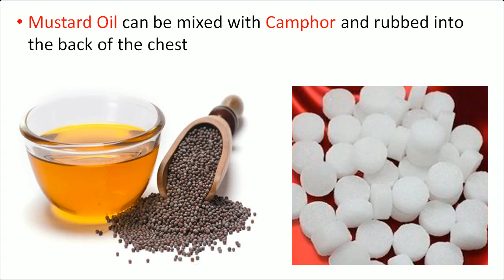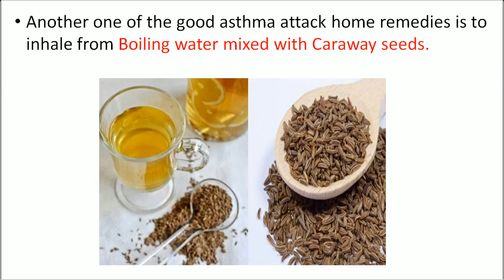How to stop asthma completely?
To Improve Breathing make a Tea with:
1 quart Boiling water.
1 tsp. Chamomile flowers.
1 tsp. Echinacea root.
1 tsp. Mullein leaves.
1 tsp. Passionflower leaves.

2. Turmeric powder (1 teasp.) in Milk with Honey 3 times. This is an old Indian remedy.

3. Mustard Oil can be mixed with Camphor and rubbed into the back of the chest

4. Get the asthma patient to bend over a Bowl of Honey and breathe in the vapors for a few
     minutes until their breathing eases.

5. Another one of the good asthma attack home remedies is to inhale from Boiling water mixed
    with Caraway seeds.

6. Drink hot Licorice root tea which has brewed for around 10 minutes.

7. Try Blending Honey, Lemon juice and Radish, then heat for 20 minutes in a saucepan. Take
    one teaspoon daily.

8. Mix one gram of Ginger powder and one gram of Black Pepper in a teaspoon of Molasses or
    Honey.

9. To expel infected mucous from the lungs, regularly chew Fennel.

10. A good natural inhalant for asthma sufferers is a few drops of Essential Oil of juniper in hot
       water. Do not use undiluted directly on a handkerchief or the skin.